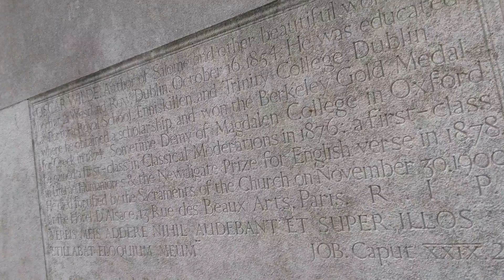Pere Lachaise Paris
In August 2023 I was in Paris and visited the graves of Jim Morrison, Edith Piaf and Oscar Wilde on the Pere Lachaise. Here a short composition of some video clips from this beautiful graveyard.